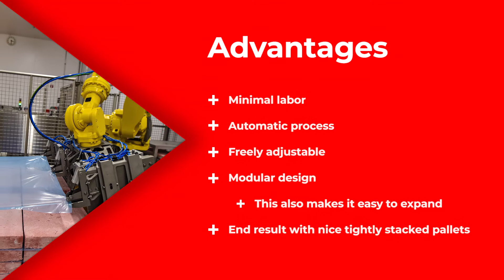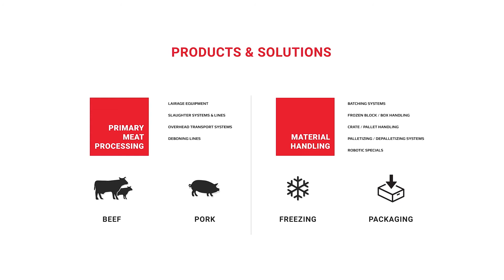Frozen Block Palletizing - DGS Processing Solutions